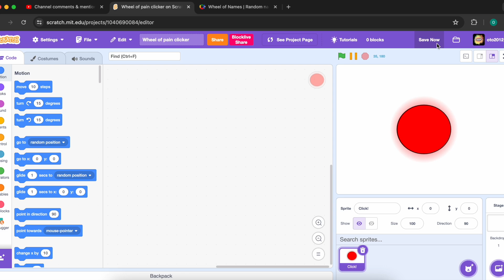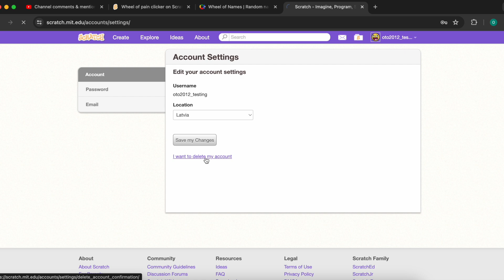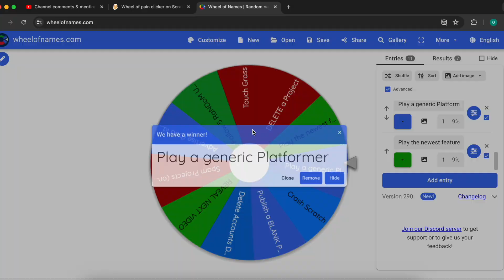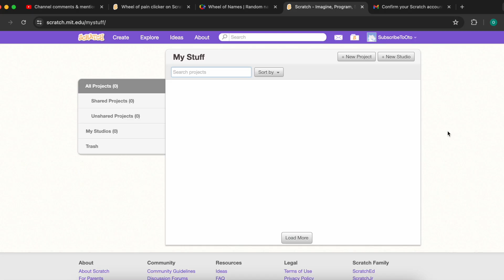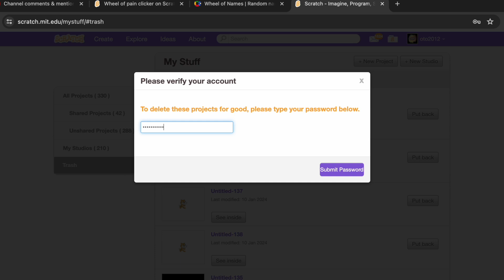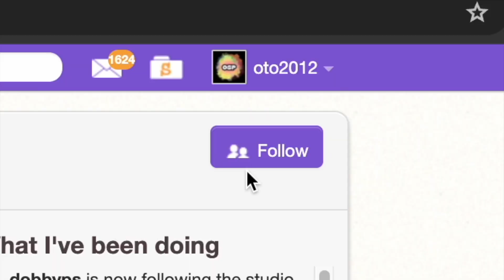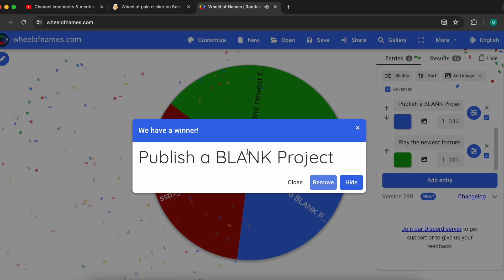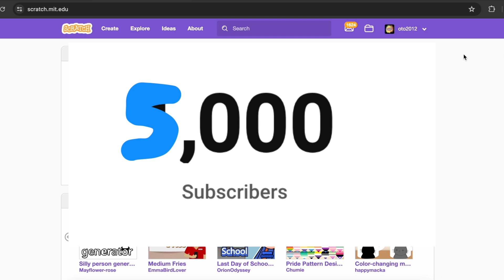1 BLOCK PLACED=SPIN THE WHEEL (Scratch)!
Welcome back to Otostartedprogramming! Today, we're diving into a wild Scratch coding challenge where every block we place means we have to SPIN THE WHEEL! 🎉 Will we face crazy punishments or hilarious twists? Watch to find out how our Scratch project unfolds under these unpredictable conditions!

**HARD Wheel Options:**
- Touch Grass
- Delete my alt account
- Spam projects on new account
- Delete a project

0:00 - Intro
0:10 - Spin the HARD WHEEL
11:57 - Last one
12:16 - Good outro

bye.